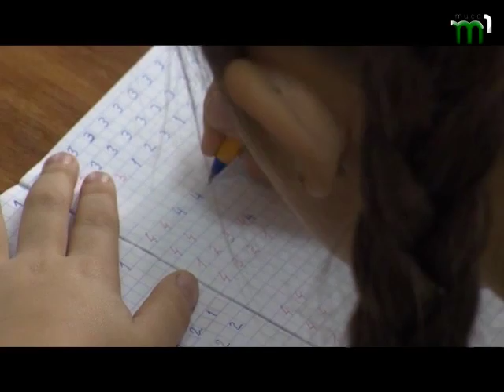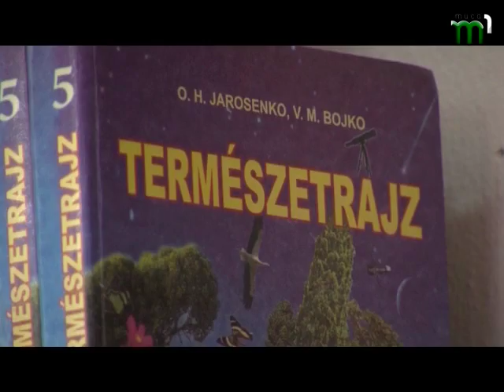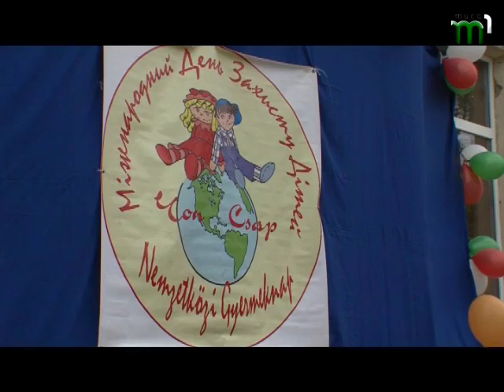"Угорські новини". Програма угорською мовою (15.06.17)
У програмі "Угорські новини" ви побачите: ХІ. Міжнародний День  захисту дітей у м.Чоп.